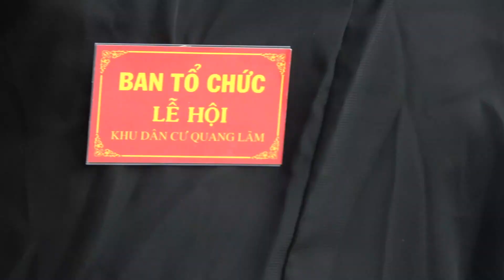Trích Đoạn Lễ Hội Làng Quang Lãm Xuân Giáp Thìn -2024 .